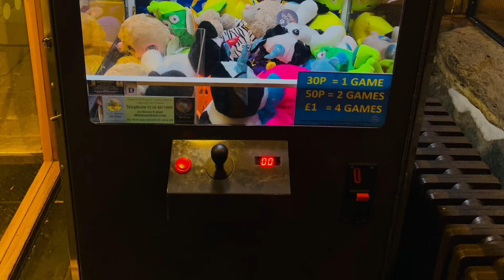Liminal spaces 2